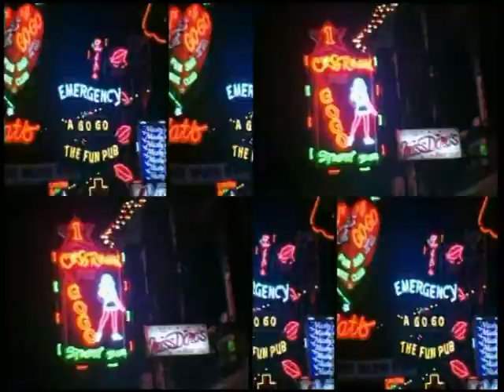Tublatanka - Šikmooká (Oficialny Videoklip)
Skupina:Tublatanka
Album:Pánska Jazda
Rok:2001
Label:Monitor-EMI